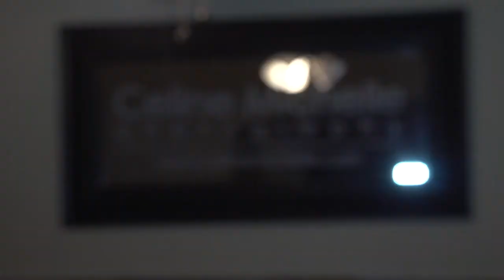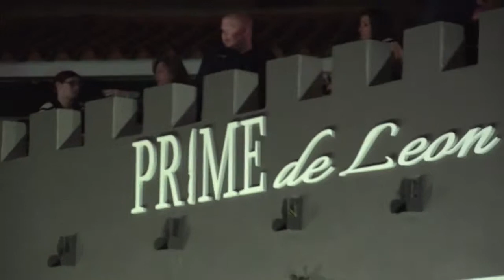LetsTalkAboutIt behind the scenes with Miss Mikey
A Special look at the behind the scenes footage! Look what it took to bring LetsTalkABoutIt to life!